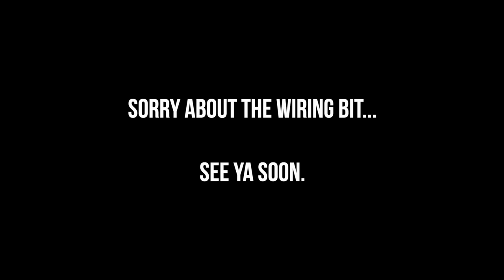Electric Motorbike Conversion: Brakes and Wiring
It has been a while, but we're back. In this upload I was able to get the brakes mounted and working, and I started working on the wiring. I managed to corrupt several files on my SD card, which is why the wiring section of this video is super short. It is what it is... Huge thanks to my friend Travis Von Deeter (vondeeter.com) , who helped me weld and get these things down solid. He has some amazing projects in the works, and I highly recommend checking them out.

Products mentioned in this video:

Headlight Bulb/Canister:

Headlight Grill (Not Mentioned):

203mm MTB Disc Rotor:

Hand Controls:

12V Converter:

Updated Handle Bars (Not Mentioned):